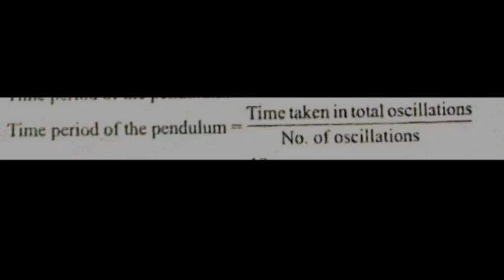SCIENCE SUCCESS == CLASS VII ==MOTION AND TIME =OSCILLATIONS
OSCILLATIONS